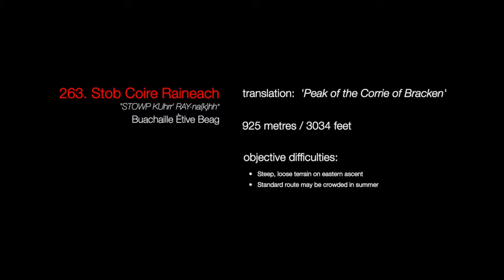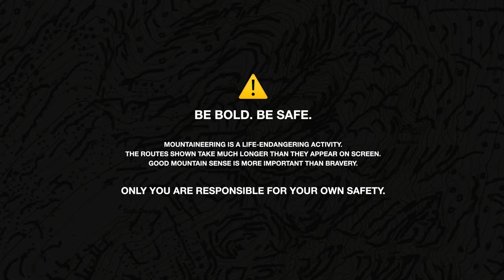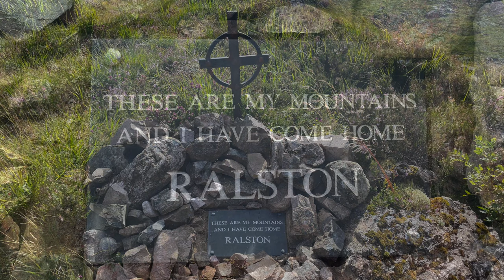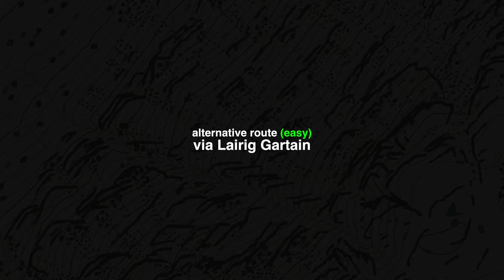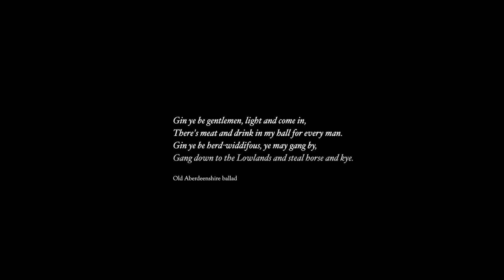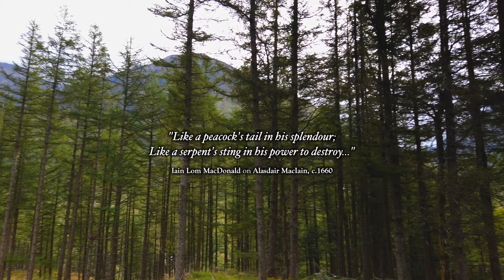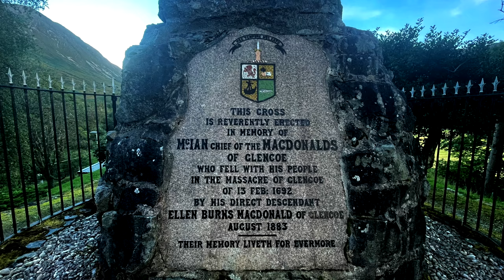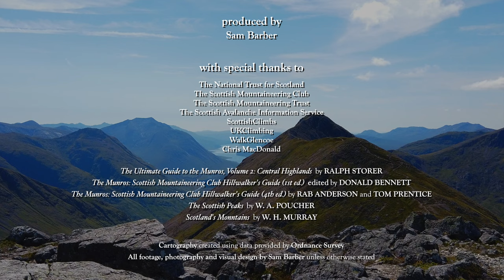S2 E8 “Children of the Heather” | Stob na Broige + Stob Coire Raineach + Stob Dubh | The Munros: APV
The journey continues. In “Children of the Heather” we return to the Greatest Herdsman to tackle Stob na Broige, then on to the wee Buachaille with the stunning viewpoints of  Stob Coire Raineach and Stob Dubh. Along the way we’ll explore the spectacular Pass of Glen Coe, discover the Ralston Memorial, visit An Tinnean Mòr and dive into the history of the MacIains - the MacDonalds of Glen Coe.

00:00        Intro
06:28        Stob na Broige via Lairig Gartain
20:27        Glen Coe Roads and Ownership
24:14        The Great Link: An Tinnean Mòr
25:49        Buachaile Etive Beag via Lairig Eilde
28:27        Study This: The Pass of Glen Coe
36:41        Stob Coire Raineach
45:04        Stob Dubh
53:35        Guardians to Gallows Herd: The MacIains of Glen Coe
56:28        I. Children of the Heather: The Gift of Glen Coe
01:03:19   II. The Duine Uasal: Lords of the Isles Era
01:08:19   III. Braching Bad: The Age of the Forays
01:18:44   IV. Twilight for the Gaidhealtachd: Desperate Measures
01:23:56   Epilogue and Credits